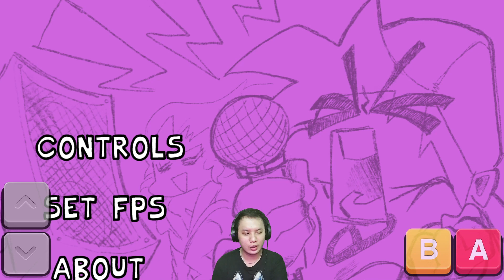JOTARO KUJO! FRIDAY NIGHT FUNKIN JOJO BIZARRE ADVENTURE MOD ANDROID - FRIDAY NIGHT FUNKIN INDONESIA